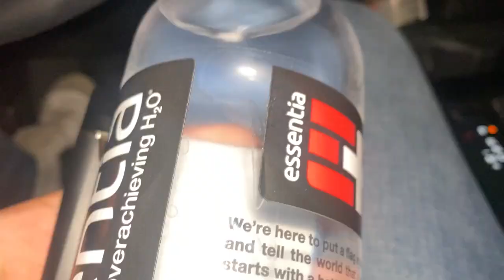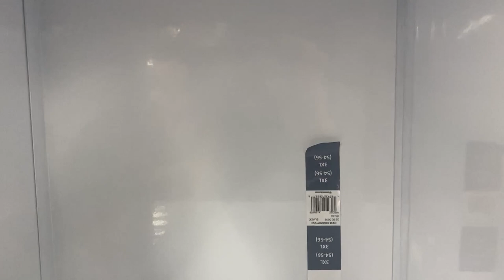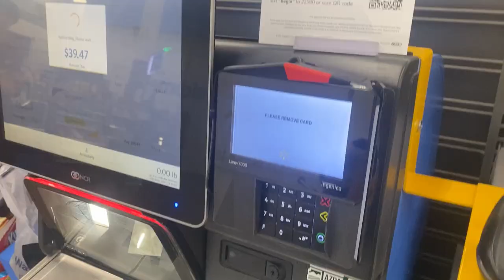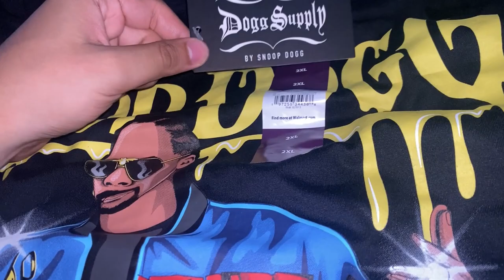Snoop Dogg x Walmart Collab: Dogg Supply $10 T-Shirt Review & Vlog! Best Collab in Walmart history?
Hey, everyone! Today, I'm stoked to share my latest adventure with you all – a vlog-style video featuring the brand new Snoop Dogg x Walmart collaboration! Snoop's clothing brand, Dogg Supply, has launched an affordable $10 T-Shirt, and I couldn't wait to get my hands on it.

As a huge Snoop Dogg fan, I was thrilled to hear about this collaboration, especially since it offered the public a chance to own some fresh Snoop-inspired gear without breaking the bank. The fact that Walmart made this accessible to everyone made the whole experience even more exciting.

I embarked on a journey, driving about an hour to a Walmart that still had these exclusive shirts in stock. It was a fun adventure, and I'm glad I documented it to share with you all. After some anticipation and a bit of hunting, I finally snagged the Snoop Dogg x Dogg Supply T-Shirt, and let me tell you, it's a gem!

The design is classic Snoop – laid-back, cool, and full of personality. The $10 price tag is a real steal for a piece of celebrity-inspired clothing, and I genuinely appreciate Snoop and Dogg Supply for making this collaboration accessible to fans and fashion enthusiasts alike.

Throughout the vlog, I share my excitement, show you the process of finding the shirt, and even give you a closer look at the design and quality. It's all about capturing the authentic experience of being a fan and making a memorable video to cherish.

I'm thrilled to add this Snoop Dogg x Walmart Dogg Supply T-Shirt to my collection, and I'm even more excited to share this vlog-style video with all of you. So join me on this journey and immerse yourself in the world of Snoop Dogg, affordable fashion, and the thrill of being a fan!